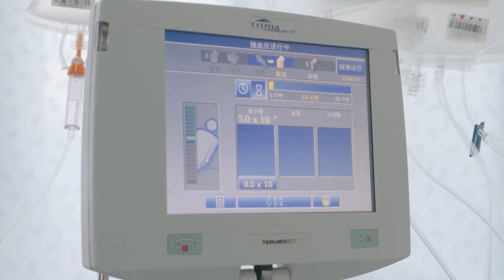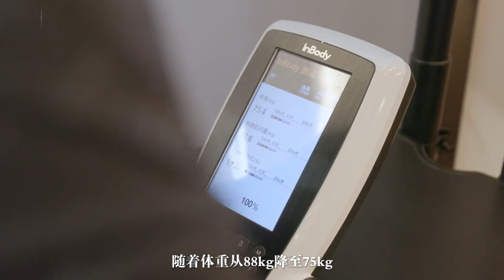5、健康的生活方式是美好生活的前提！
5、健康的生活方式是美好生活的前提！

健康的生活方式是实现美好生活的基础和前提。通过采取积极的健康行为和生活习惯，我们可以改善身体和心理健康，提高生活质量，享受更美好的生活。

以下是一些健康生活方式的例子：

均衡饮食：摄入多种营养丰富的食物，包括蔬菜、水果、全谷物、蛋白质和健康脂肪。避免过量摄入盐、糖和饱和脂肪，限制加工食品的消费。

积极运动：定期参加适量的体育锻炼，如有氧运动、力量训练和灵活性训练。运动可以增强心肺功能、强健肌肉和骨骼，改善代谢和心理健康。

充足睡眠：保持良好的睡眠质量和充足的睡眠时间。充足的睡眠对于恢复身体、增强免疫力和维护心理健康至关重要。

应对压力：学会应对和管理压力，采用健康的应对机制，如放松技巧、冥想、运动和社交支持等。有效应对压力有助于维持心理平衡和身体健康。

戒烟和限制酒精：戒烟或减少吸烟量，限制酒精摄入量。烟草和酒精对健康有害，增加了患癌症、心脏病、肝脏疾病等疾病的风险。

定期体检：定期进行健康检查，包括身体检查、血压测量、血液检查和癌症筛查等。及早发现潜在的健康问题，有助于及时治疗和预防疾病的发展。

通过采取这些健康的生活方式，我们可以改善身体状况，增强免疫力，降低患病风险，并提升生活质量。健康的身体和心理状态为我们追求和享受美好生活奠定了坚实的基础。